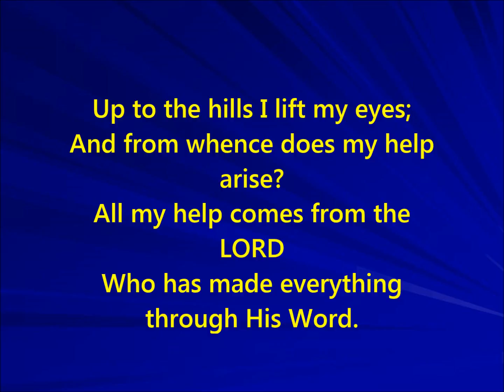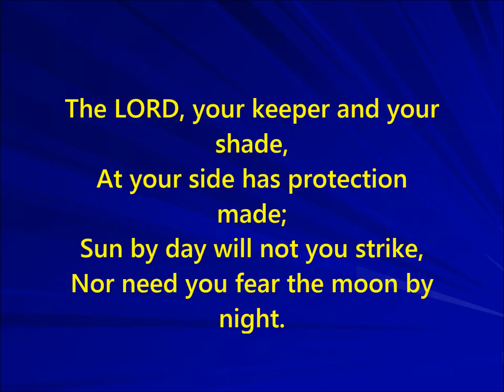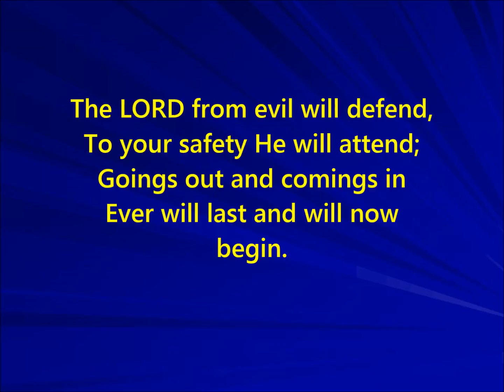"Up to the hills I lift my eyes" Tune: Keine Schonlein (Organ)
This hymn is based on Psalm 121 which speaks of God's protecting and keeping power available to those who trust in Him. I hope you enjoy singing it and sharing it with others. Please use it in church services as you find appropriate.